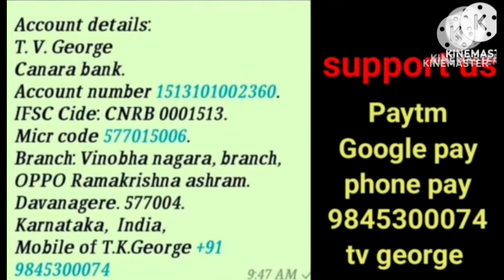ಹೆತ್ತವರ ಹೆಣದ ಮೇಲೆ love... bro tk george